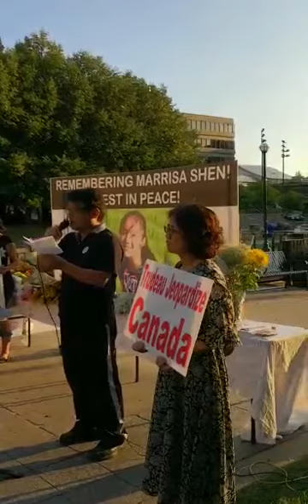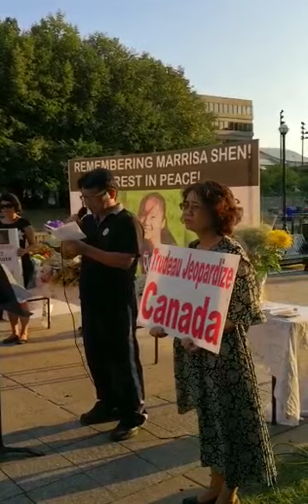In memory of Marrisa Shen who was tortured to death at the age of 13-in Chinese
In memory of Marrisa Shen , who was tortured to at the age of 13! She was brutally murdered.